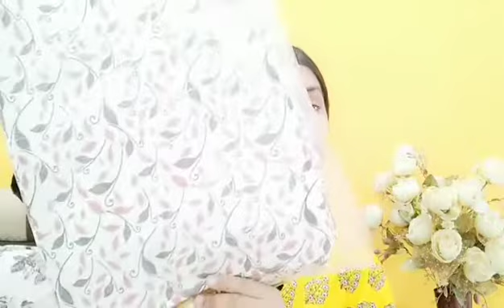Meesho Saree Bag Haul | Meesho storage bag haul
Hello Everyone

Also click 🔔 icon to not miss out my any video.

  jayagupta8612